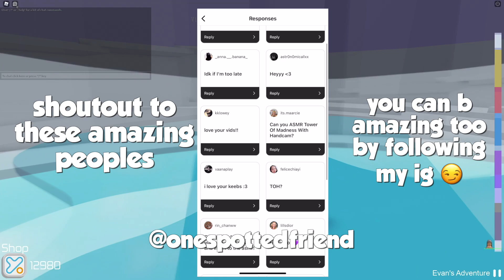Tower Of Hell but it's CLICKY SOUNDS *VERY CLICKY*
ROBLOX Tower of hell  keyboard asmr sounds! *click click*

⭐️USE STARCODE: FRIEND when buying robux to support the asmr videos

im having fun with new thumbnails cuz im bored of my current thumbnail style so theres gonna be a different thumbnails over the next few weeks lemme know what u like the best :)

Credits:
Music
- sinnr - Cybele

- sinnr x Tibeauthetraveler - Drift Off

Outro ► Bookworm  (Prod. by Purple Cat)
Outro Animation ► arialfx

ROBLOX is an online virtual playground and workshop, where kids of all ages can safely interact, create, have fun, and learn. It’s unique in that practically everything on ROBLOX is designed and constructed by members of the community. ROBLOX is designed for 14 to 18 year olds, but it is open to people of all ages. Each player starts by choosing an avatar and giving it an identity. They can then explore ROBLOX — interacting with others by chatting, playing games, or collaborating on creative projects. Each player is also given their own piece of undeveloped real estate along with a virtual toolbox with which to design and build anything — be it a navigable skyscraper, a working helicopter, a giant pinball machine, a multiplayer “Capture the Flag” game or some other, yet-to-be-dreamed-up creation.

If you read the desc, comment i love keyboard asmr